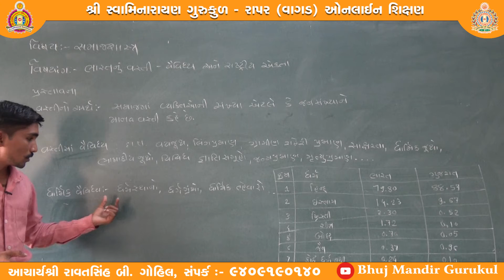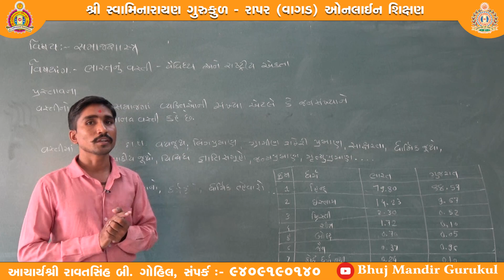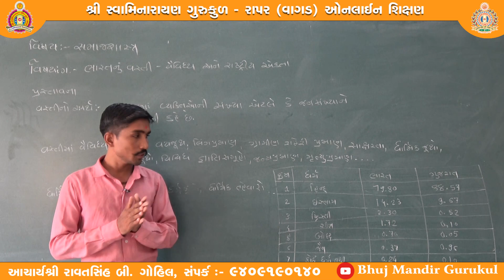ધોરણ-૧૨ (ગુજરાતી માધ્યમ) વિષય-સમાજશાસ્ત્ર, વિષયાંગ-ભારતનું વસ્તી-વૈવિધ્ય અને રાષ્ટ્રીય એકતા (ભાગ-૧)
શિક્ષક-રવજીભાઈ અખિયાણી